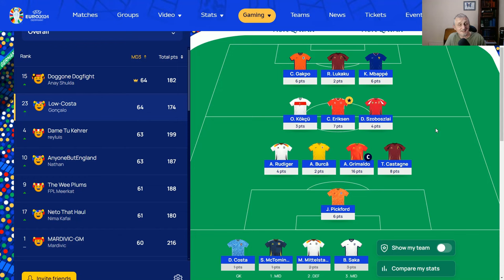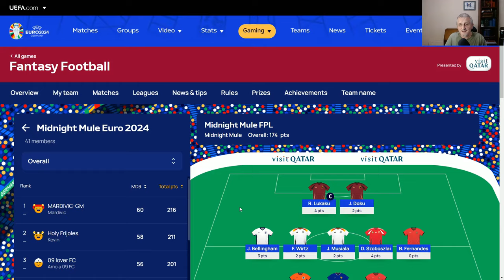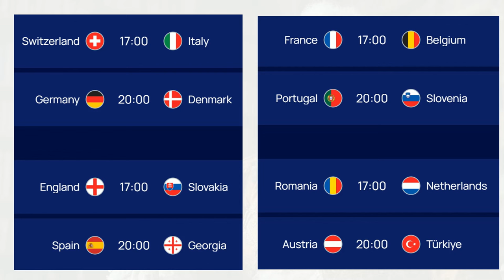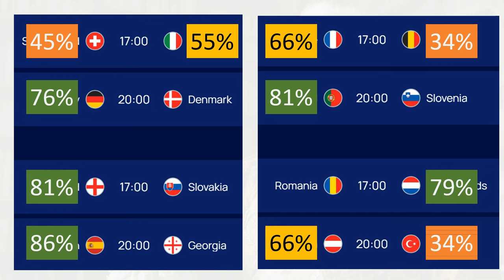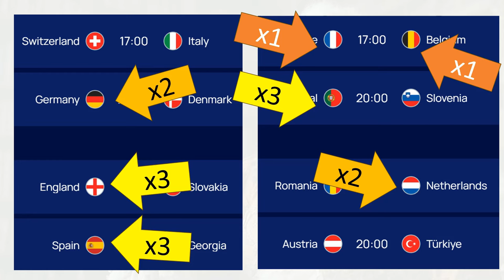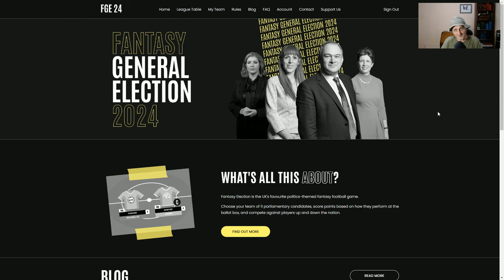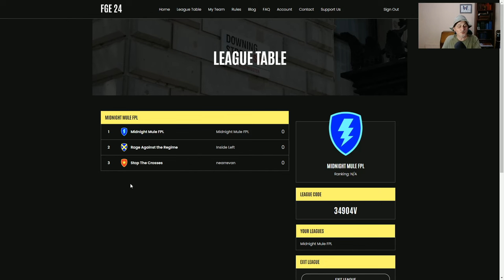Matchday 4 Team Reveal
In this video I look at my plans for Match Day 4 in the Fantasy Euro 2024 game, but before that a shout-out to whoever top scored in MD3 in the Midnight Mule Mini-League, and who is currently top.

This video does not contain any useful tips for the Euros, I am simply telling you what my plans are (so don't get your hopes up for nuggets of information ..!).

*** UEFA Euro Fantasy Midnight Mule League

Standard Ultimate Champions (fun fantasy football game with potential to win sellable cards)

Thanks,

Midnight Mule